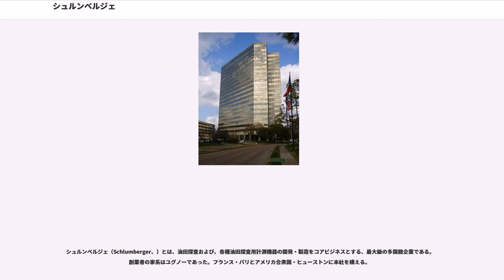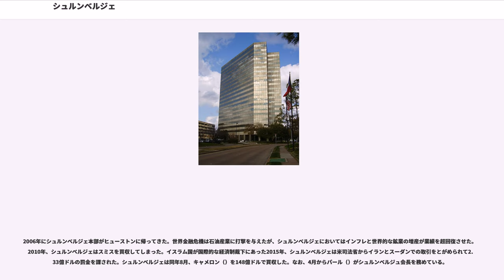シュルンベルジェ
シュルンベルジェ（Schlumberger、）とは、油田探査および、各種油田探査用計測機器の開発・製造をコアビジネスとする、最大級の多国籍企業である。創業者の家系はユグノーであった。フランス・パリとアメリカ合衆国・ヒューストンに本社を構える。

油田探査ではワイヤーライン検層などを用いて埋蔵量解析から油田の生産開始までの各種サポートを行っており、高温高圧環境に耐える検層機器等を自社内で開発・製造している。かつては水道メーターや半導体検査装置の開発、生産も行っていたことがあり、一時フェアチャイルドセミコンダクターを傘下に抱えていたこともある。

1926年、アルザス出身のアルザス人（ドイツ系フランス人）のシュルンベルジェ兄弟によって が設立された。兄弟は地球物理学の手法を駆使して世界各国で検層事業を展開した。

家族はノルマンディーに避暑地をもつほど裕福であったし、兄弟は高等教育を享受した。兄（Conrad）は実績があり、1914年にセルビアに顧客を得て銅鉱床の探査を受注していた。第一次世界大戦が勃発して事業は中断したが、1919年に兄弟がパリで新たに起業した。1923年に石油会社から初めてルーマニアの探査を受注し、みごとな地図を作成した。1927年にペシェルボン（エルフ・アキテーヌを参照）から正式に受注し、リーズナブルにやりとげた。

1929年にアメリカへ進出した。ベネズエラへ送った調査隊が良い結果を報告したので、ロイヤル・ダッチ・シェルがルーマニア・スマトラ島・トリニダード島の仕事をくれた。シュルンベルジュはソ連にも調査隊を派遣していた。ソ連は世界恐慌をものともせずバクー油田の開発を進め、シュルンベルジュはここでも仕事にありついた。1932年、シェルの依頼をうけ、テキサスとカリフォルニア沿岸を調べ成功した。兄弟は1934年ヒューストンにシュルンベルジェ検層会社を設立した。この会社はメキシコ湾の地理的恩恵を存分に享受して、シュルンベルジェの稼ぎ頭となった。1936年に兄が他界して、弟（Marcel）がリーダーとなった。このときすでに、北米だけで毎月千件以上の依頼を受けるようになっていた。

1939年、兄の娘ドミニクの夫（De Ménil）が、シュルンベルジェの金融部門を統括することとなった。1940年にシュルンベルジェ本社はナチス・ドイツに占領されたフランスを逃れて、ヒューストンに移転した。この年、弟マルセルはライバルのハリバートンから1千万ドル提供の申出を受けた。1945年、フランス銀行の200家族が営む銀行業と合併してヌフリーズ・シュルンベルジェ・マレを設立した（1980年からABNアムロ銀行傘下）。

1953年にマルセルが死んだ。グループを束ねる後継者に恵まれず、有力な三人がそれぞれの得意分野を代表した。戦中連合軍に貢献し技術探査を担うアンリ・ドール（Henri Doll）、南ア・中東で金融部門の指揮をとるメニル、そして欧州を統括する弟マルセルの義理の息子（Réne Seydoux）。1956年、マルセルの息子ピエールを社長、アンリを会長として、キュラソー島に租税回避のできるシュルンベルジェ・リミテッドを設立した。グループ全体の家族経営こそ続いたが、新株を発行するようになった。戦後アメリカの油田開発ブームが最高潮であったとき、その資金力でシュルンベルジェは急成長した。ピエールたちはエレクトロニクスへ進出した。ピエールは1960年代前半に業績をあげながら、役員会の決定で社長の座を降りた。

1965年、ピエールの後継がマルセルの親友で社会学者のジャン（）に決まり、彼の采配でグループ本部がニューヨークへ移った。1970年にCC（）を買収した。オイルショックのとき石油輸出国機構が油田探査とボーリングに殺到し、グループは新規に開拓する全油田の仕事を受注し利益をあげた。1979年に落ち目のフェアチャイルドを買収したが、再建に失敗して1987年セミコンダクターに売却した。前後して1985年、ジャンが死んで息子のミシェルが社長となった。会長も交代して、デュガルド（）の息子で地理学者のユアン（Euan）が就任した。コアビジネスへ回帰し、グループの技術を革新した。1987年、ARPANETの古参ユーザーであったシュルンベルジェが、World Wide Webのサービス開始より早く、現在のドメイン名を登録した。1986年から1993年にかけて、ノルウ...